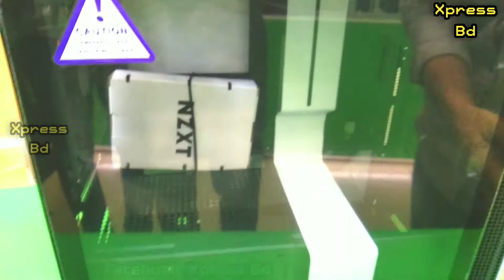Best Gaming Cases Cheap Price in bd 2021 | Best Budget Mini itx Case | Gaming Casing Price in BD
ভিডিওটি যদি আপনার সামান্য পরিমাণ উপকারে লেগে থাকে তাহলে অবশ্যই লাইক কমেন্ট আর শেয়ার করবেন।
আপনার যে কোন ধরনের মূল্যবান মতামত জানাতে চাইলে কমেন্ট বক্সে জানাতে পারেন।
Description:
Key Features:
    Mini-ITX Support
    Steel Frame & Tempered-Glass Side Panel
    1 x 3.5″ Drive Bay
    3 + 1 x 2.5″ Drive Bays
    2 x Expansion Slots
    USB Type-A & Type-C, Audio In/Out
    2 x 120mm Aer F120 Case Fans Included
    Supports CPU Coolers up to 6.5″ Tall
    Supports GPUs up to 12.8″ Long

Address:- Netstar Private Limited.
Ecs Computer City, Multiplan Center.
Shop-741/742, Level-7,
New Elephant Road Dhaka-1205